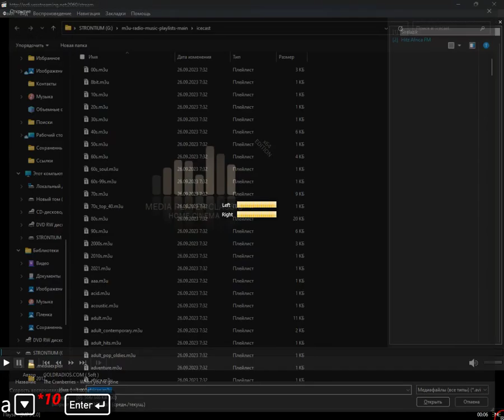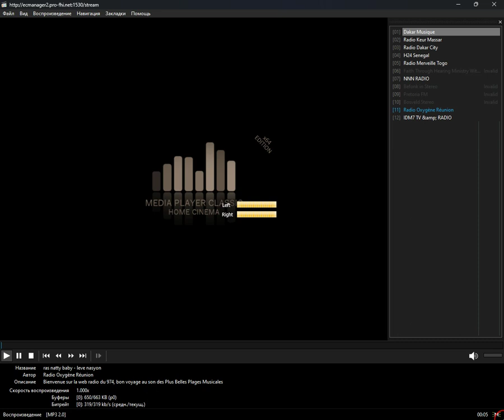icecast - african (Media Player Classic Home Cinema) (11.05.2024)